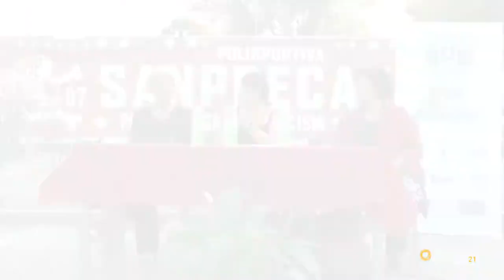La leadership femminile nel mondo sportivo - Sherwood Festival 21